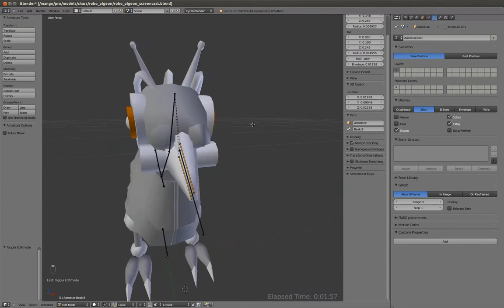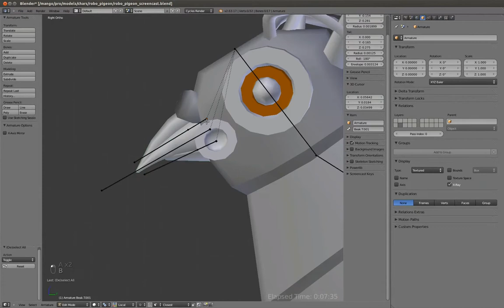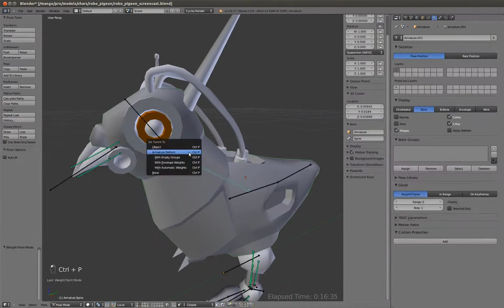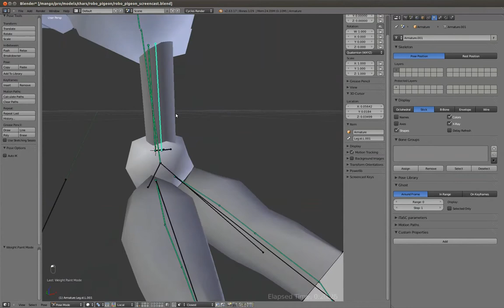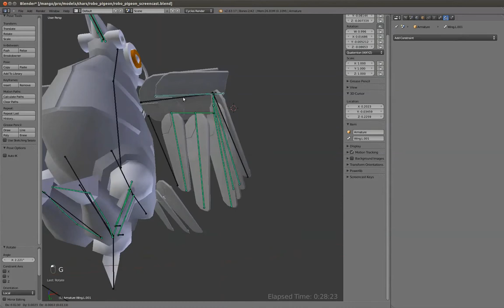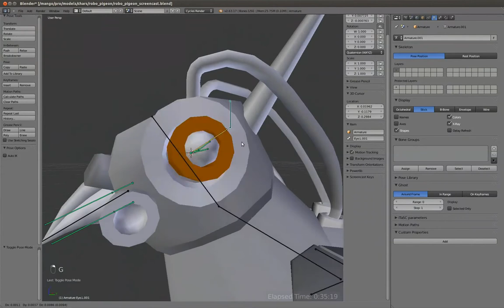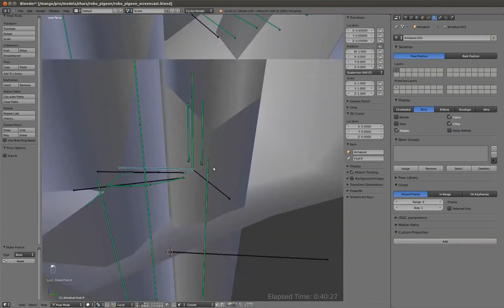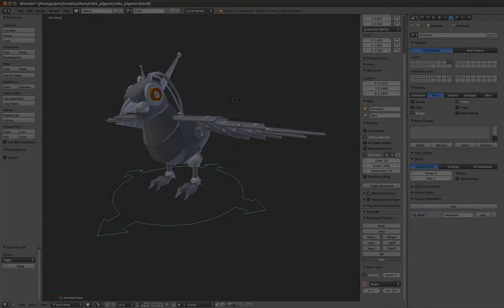Blender开源电影《Tears of Steel/钢之殇》2012 教程：rigging.a.pigeon